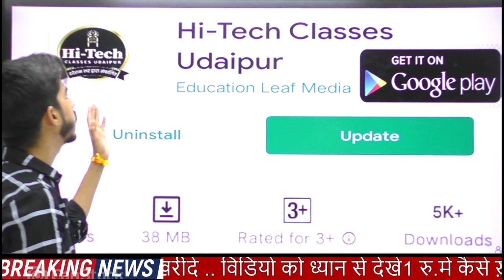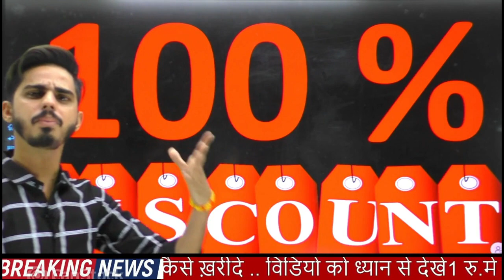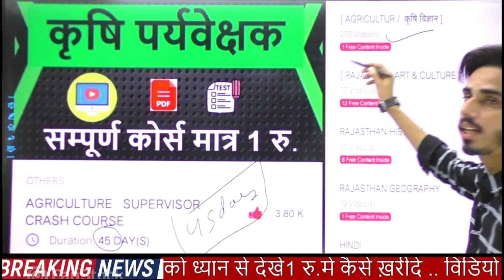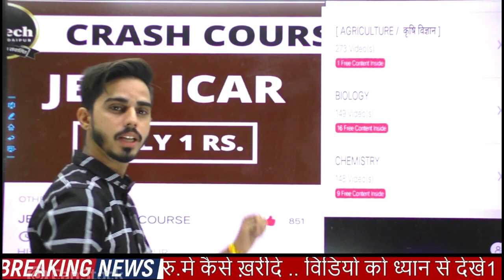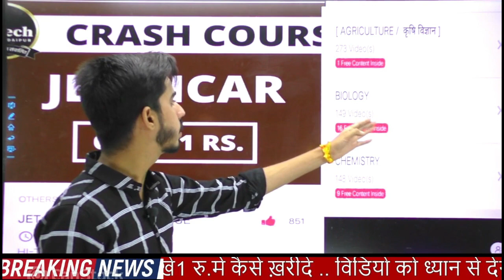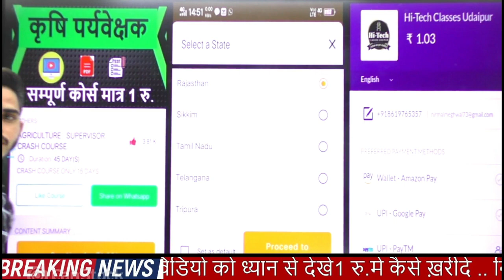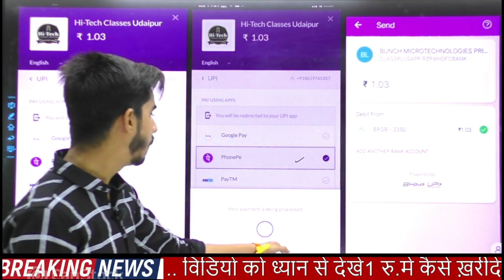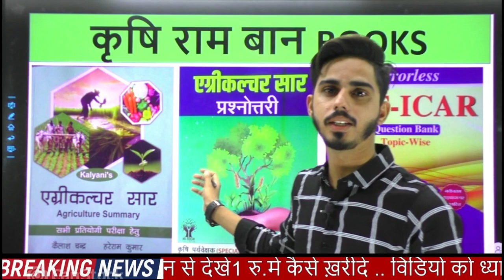मात्र 1 रु.मे कृषि पर्यवेक्षक || JET / ICAR || कैसे ख़रीदे .. विडियो को ध्यान से देखे || 8619765357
इस लिंक को क्लिक करके Install करें व हाई टेक क्लासेज उदयपुर की App का आनंद उठाये

🔶🔶🔶🔶🔶 Contact:- 👇👇👇 प्रतिस्पर्धी परीक्षाओं के लिए नए बैच और पाठ्यक्रमों के बारे में जानकारी के लिए 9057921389, 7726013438 पर हमें कॉल करें (Call us at 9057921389,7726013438 for information about new batchs and courses for competitive examinations) 🔶🔶🔶🔶🔶